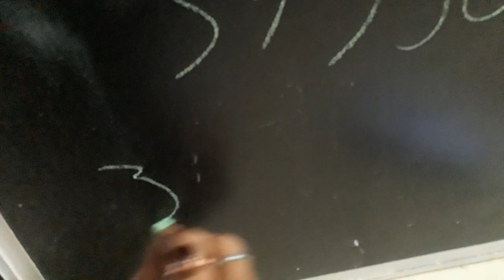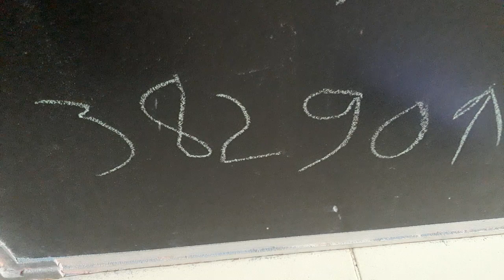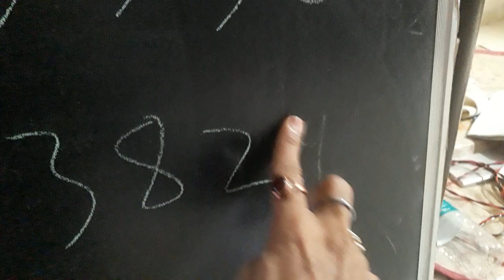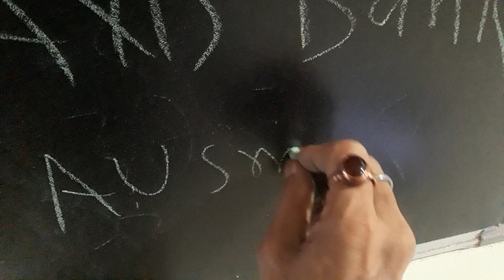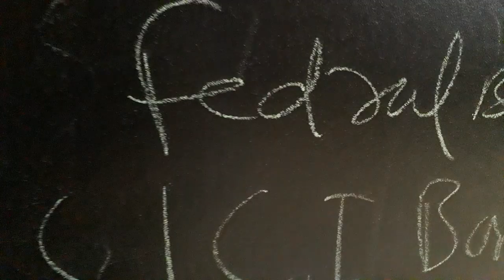Today's Niftybank Prediction for Trader. आज का nifty bank 38290 to 37545.